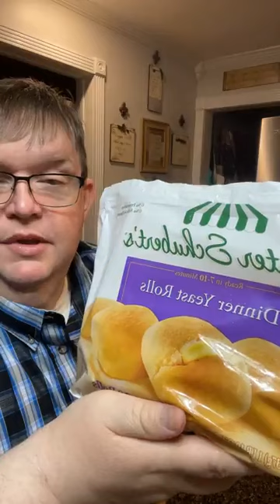Lunch Chicken Livers 😃👍🏻❤️